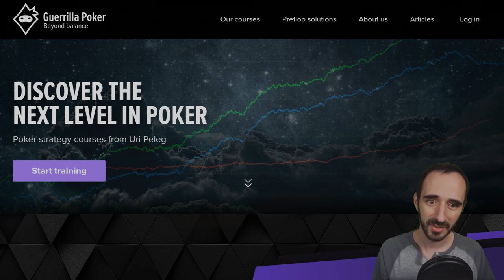$1000 No-Limit Poker - High-Stakes Liveplay Session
No prep, no script, no breaks; no problem!

In today's video, Uri is back again by popular demand with another liveplay - and this time, he dives into a $1kNL session.  Check-raise the turn?  Check (and then raise).  Bluff-raise the river, IP?  Check!  Bluff-SHOVE the river, OOP!?  Don't mind if I do!  There's plenty of action, and a little bit of everything for everyone.  Come along and let Uri guide you through the game, with his elite tactical reasoning, and see what kinds of things you can take away with you to improve your own game.

is LIVE!  Come check out Uri Peleg's groundbreaking new poker strategy course, "Red Line – Philosophy and Practice", to master your red-line and learn little-known solver-approved techniques for beating even the toughest games.  Be sure to also check out our Preflop Solutions, for advanced, up-to-date ranges that are applicable to a wide variety of games. (We accept requests!)

Invest in your edge!